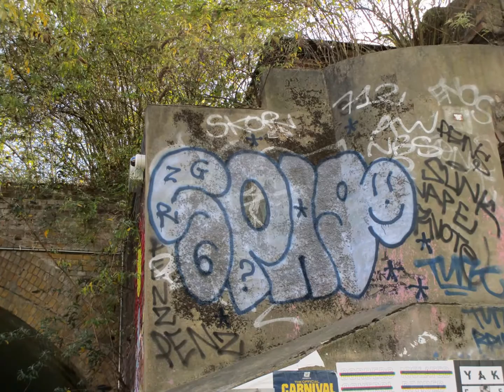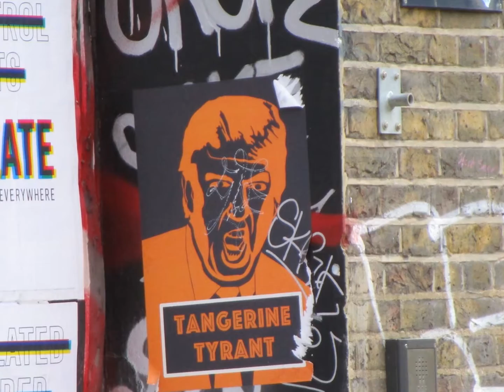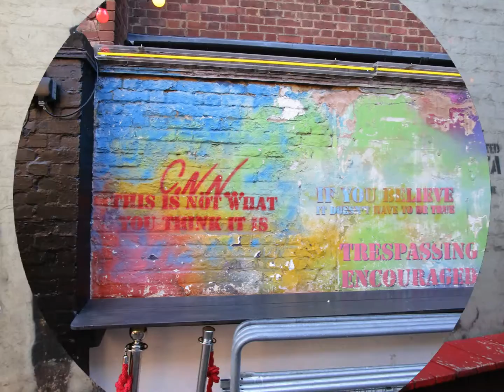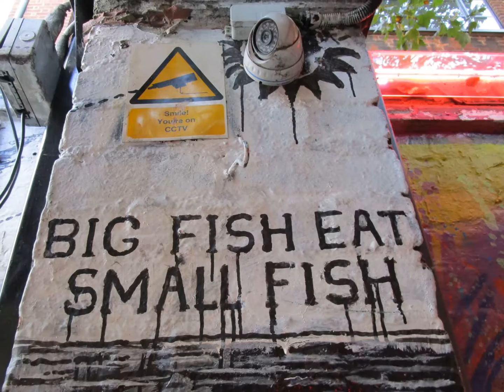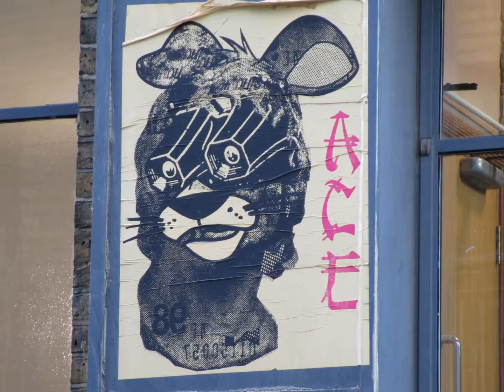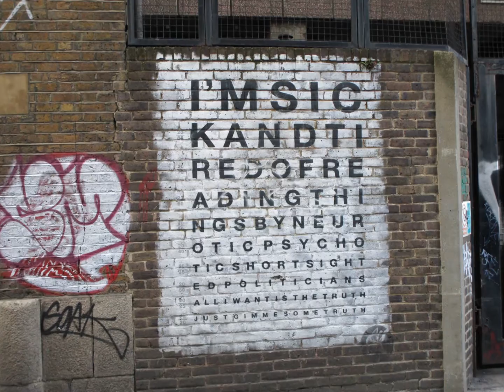London - Shoreditch Street Art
A walking tour of London's Shoreditch neighborhood with Cristóbal Guerra of AirBnB Experiences - highly recommend for seeing another cool side of of the city.

SUMMARY OF ARTISTS APPEARING IN THE TOUR

ROA: BELGIUM,

ARTIST OF THE ARTWORK: HEDGEHOG
He paints animals that are natural to the place where
he paints.
His style is free-hand, his pallet of colors are black and white in most of his artworks.
The influence of this artist is the illustrator M.C. Scher.

BEN EINE: LONDON

ARTIST OF THE ARTWORK: OLD LONDON
Starting as graff. writer in London, he was the artist that we saw in the artwork: OLD LONDON
The circus typography letters that we saw are a popular concept since Obama received and artwork from a novel woman from London as a present.

JIMMY C: AUSTRALIA

ARTIST OF THE ARTWORK: MURAL ABOUT THE BLACK RACE STEREOTYPE
Starting as graff. writer he is one of the examples of graff. artists that learnt a painter’s technique as it’s the pointillism technique invented by the impressionists.

He applies this painter’s technique with a free-hand style creating dots in a technique that the artisthas called: Dripping Technique.

Some of his artworks in London are quite popular as the portrait of David Bowie at Brixton.

MR. CENZ: LONDON: AQUARIAN DREAM
Starting as graff. writer he also went to the Academy of arts to learn some painter’s techniques. In his case he learnt techniques from Abstract Painters.

He has a Writting Style technique as Mr. Cenz
Also this nickname is his signature when he paints the explosive murals inspired in the character of the models he paints.

BANKSY: DESIGNATED GRAFFITTI AREA / GUARD AND HIS MASTER VOICE

We saw two artworks from Banksy during the tour, both stencil technique from the years 2000’s
Both artworks were elaborated under a social critic idea about the relation between the dog and man.
Who controls who?, the dog controls the man or the man controls the dog?
Both artworks can have many interpretations.
Thegeneral one would be that if there is no humanity in the relation between a human and a dog, the human becomes beast because he can’t continue generating the energy to be creative. As the music represents the creativity  in the gramophone that appears as element of the “Guard and His Master Voice Artwork”